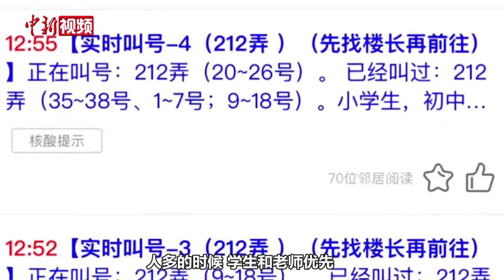小新变身防疫志愿者 幕后故事用沪语跟你聊一聊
上海疫情防控工作进入关键阶段，核酸筛查、流调排查和区域协查正稳步进行。对一线医护人员而言，工作量依旧巨大。如何协助他们快速做好小区核酸采样，中新社上海分社记者李秋莹记下了社区志愿者们的幕后日常。（陈聪瑶 李秋莹 王丹沁）